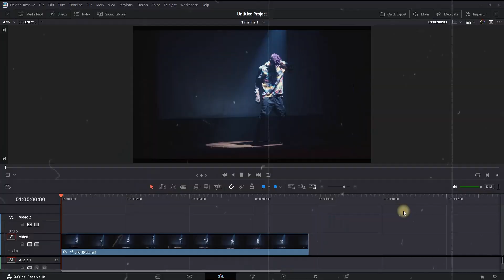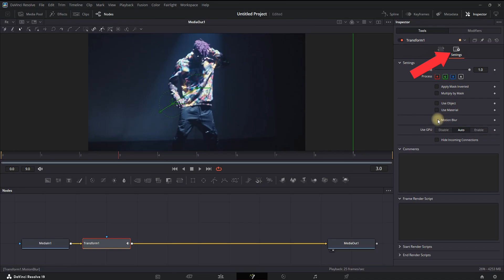How To Make Crashing Zoom Out Effect In Davinci Resolve Tutorial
In This Video I Will Show You How To Make Crashing Zoom Out Effect In Davinci Resolve Tutorial